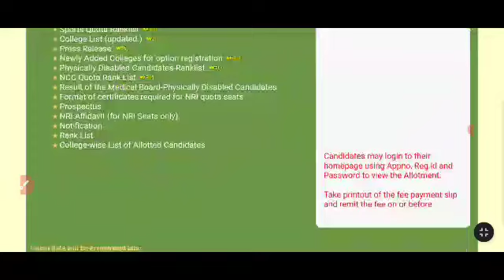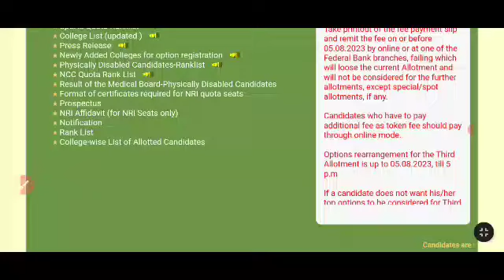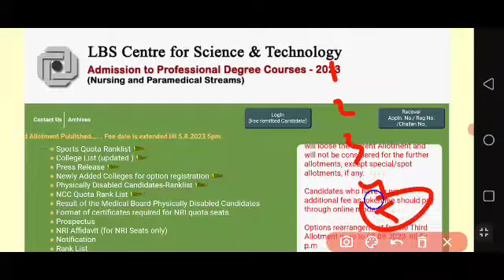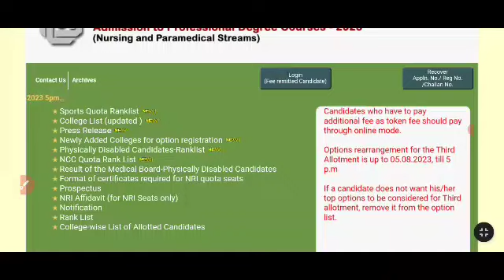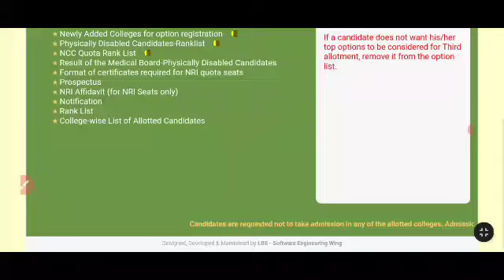LBS Nursing second allotment| Token Fee Payment നാളെ വൈകിട്ട് 5 വരെ നീട്ടി |govt NU balance fee 1100